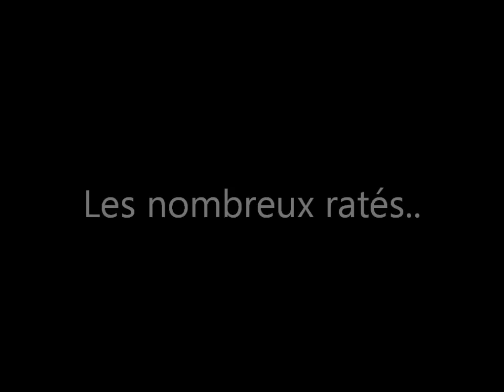HARLEM SHAKE SHUTTLE - henri martin high school. ( Premiére Henri Martin - Londres 2013 )